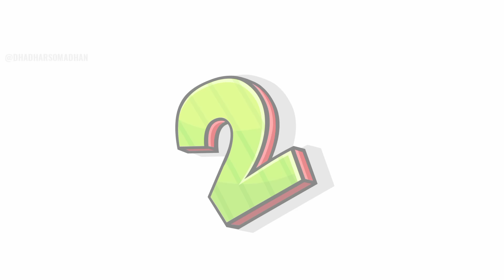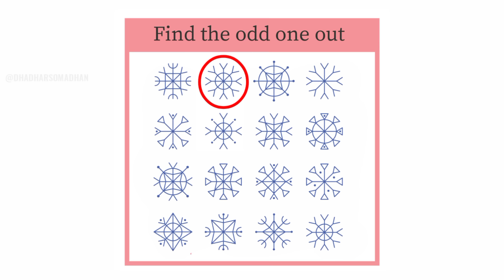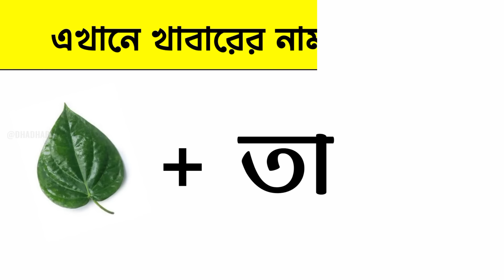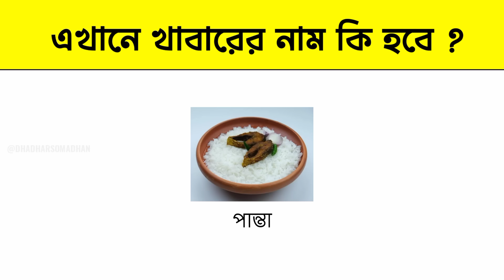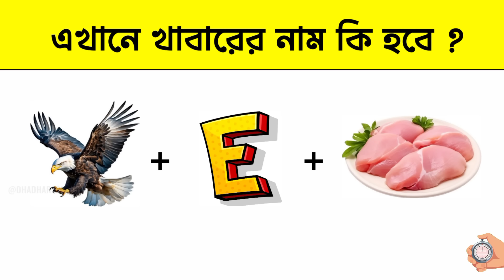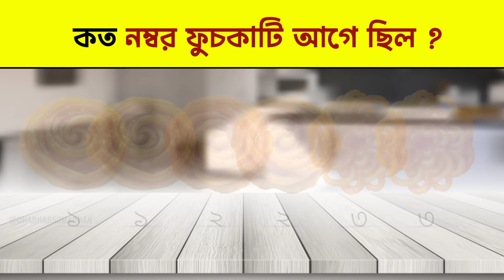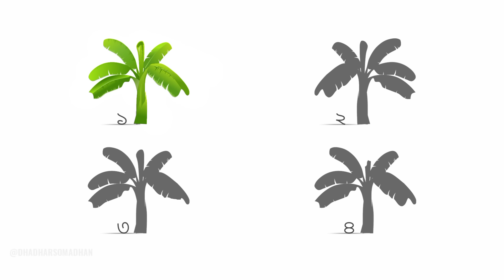খাবারের নাম কি হবে 😋💭 | Guess The FOOD Name By Emoji Challenge | Bangla Quiz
In This Video-
Four
Panta
Puzzles
Focus Test
Panta Bhat
Chilli Chicken
Bengali Food
Chicken pulao
Quiz Competition
Find The Difference
Guessing challenge
Odd Emoji Challenge
Find The Right Peace
Guess Number By Emoji
Find The Object In Picture
Find The Correct Shadow
Dhadha Question And Answer
Fod Name By Emoji Challenge
Guess The Food Name By Emoji Challenge

Your Queries -
Gk
Four
Dhada
Dhadha
Gk Quiz
Number
Focus Test
Iq Test Game
Bangla Dhadha
Googly Dhadha
Brain Power Test
Focus Test Game
Bangla Quiz Question
General knowledge Test
Gk Quiz Question And Answer
Dhadha Question With Answer